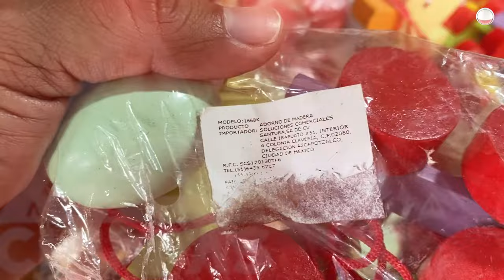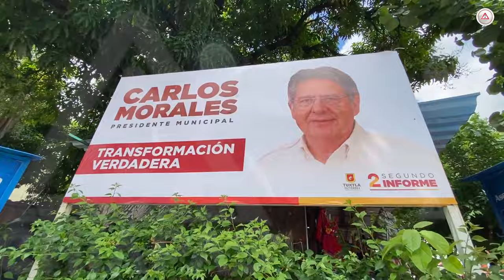Artesanos vs. piratas y revendedores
Carlos Morales permite la reventa de artesanías o la venta de piratería de forma permanente; en contraste, artesanos estarán en el Parque por cinco días.